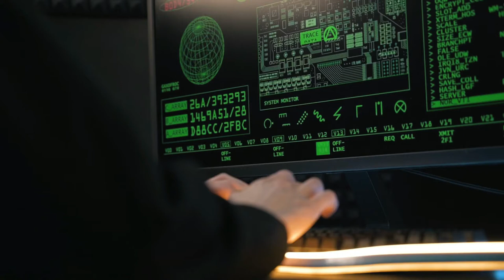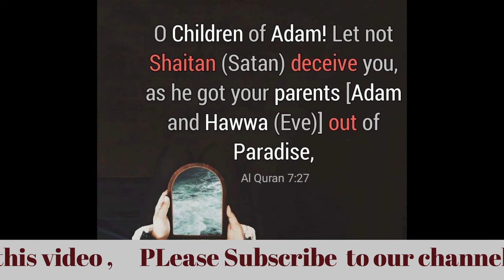History of Freemasons in Urdu Hindi Top facts about illuminati | Zee Documentary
Video Detail
Your 1 like is very precious to me. Also, follow me on other social media platform links given below.

Naseer Tuts,Naseer Academy,101 Tech,haqeeqat tv,hasi tv,reality tv,History of Freemasons in Urdu Hindi Top facts about illuminati | Zee Documentary,freemason,freemasonry,freemasons' hall,illuminati,conspiracy theory,freemasons